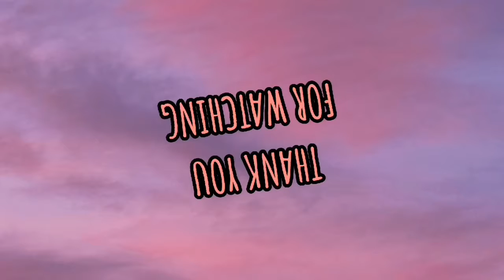Trip to Bohol (On our way to Bohol) 1/5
Bohol is a province of the Philippines, in the country’s Central Visayas region. It comprises Bohol Island and numerous smaller surrounding islands. Bohol is known for coral reefs and unusual geological formations, notably the Chocolate Hills. On the main island, near the town of Carmen, these 1,200 or so symmetrical mounds turn cocoa-brown in the dry season, contrasting with the surrounding jungle's greenery. ― Google